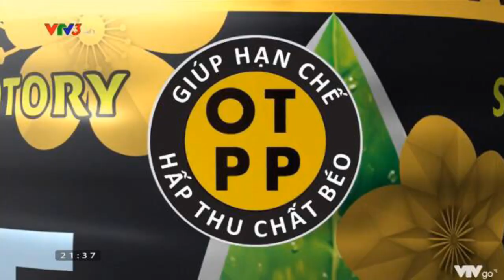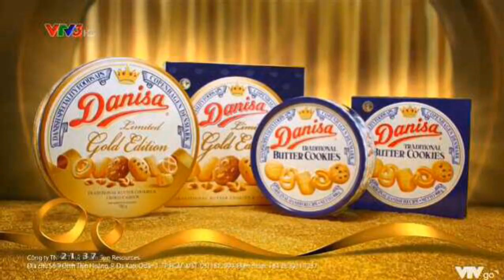[Clip cũ] (G&TN) VTV3 - Quảng cáo trà ô long Tea Plus dịp Tết - Ăn Tết ngon, nhẹ dáng son! (30s)